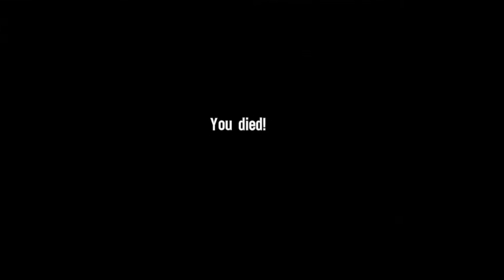SPEC OPS - THE LINE: Part 5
Riggs ist nicht zu alt für diesen Scheiss